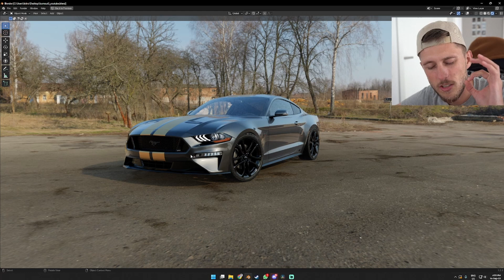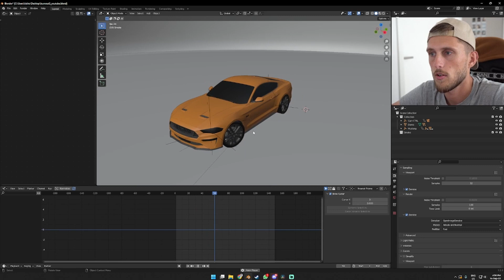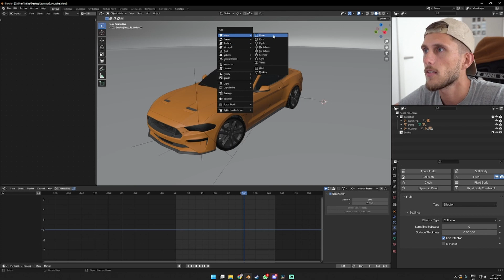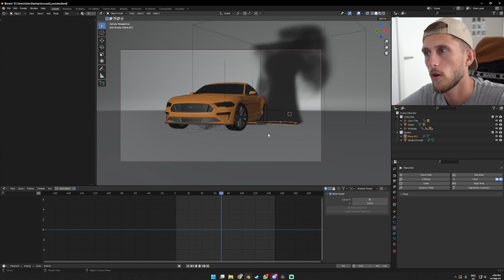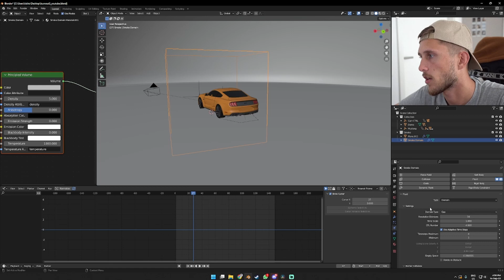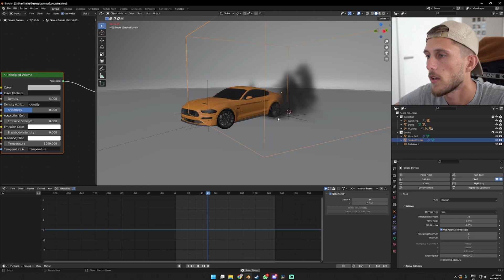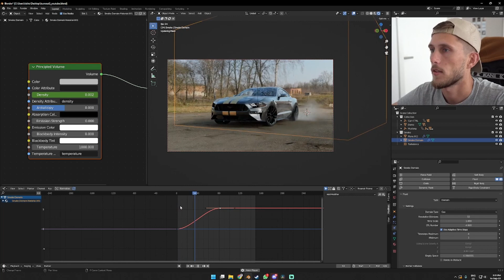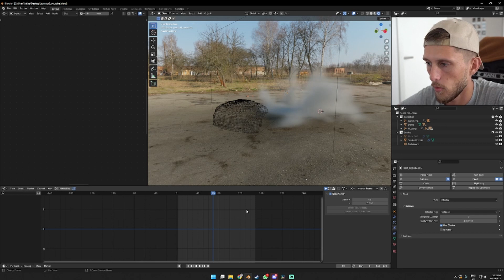How to BURNOUT in Blender the EASY way!